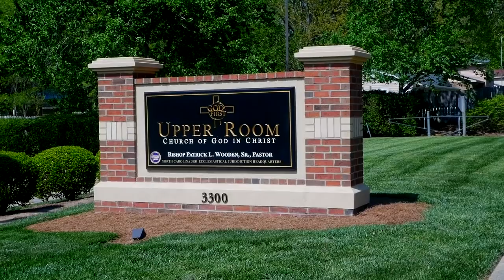Bishop Wooden Teaches // "Secret Believers"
Bishop Wooden teaches from the topic "Secret Believers" during weekly Bible Study, Thursday Night Teaching!